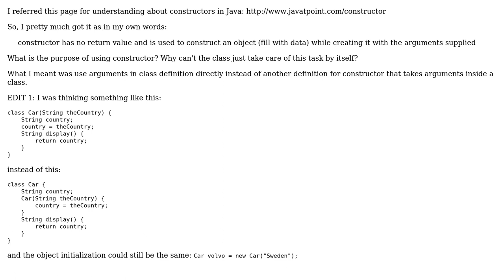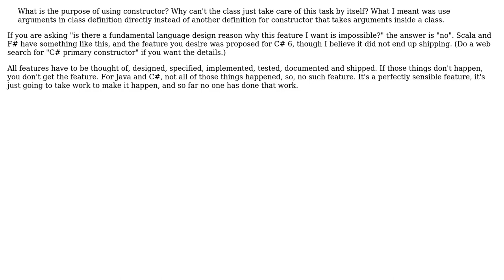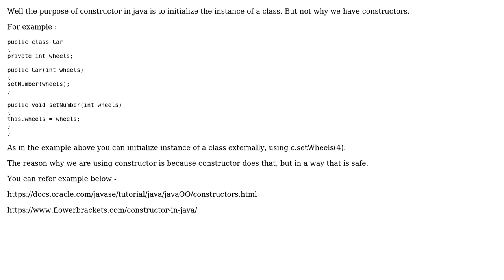Software Engineering: Why can't class directly take arguments instead of using a constructor?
With thanks & praise to God, and with thanks to the many people who have made this project possible! | Content (except music & images) licensed under CC BY-SA | Music | Images & others | With thanks to user Shiva user Kilian Foth user keevw user GP92 user F.P user Eric Lippert and the Stack Exchange Network Trademarks are property of their respective owners. You are responsible for your own actions.